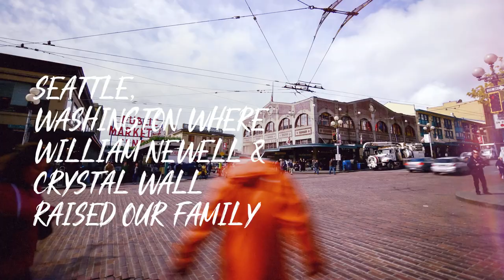SEATTLE, WASHINGTON WHERE WILLIAM NEWELL & CRYSTAL WALL RAISED THEIR FAMILY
WILLIAM and Crystal invite you to visit Seattle, Washington. We met in Seattle in 1994 and soon after we moved in together and continued in our relationship til 2001 when we moved to Utica, NY to be close to William's Parents. Crystal's children still reside in the Seattle area and continue to raise their families.